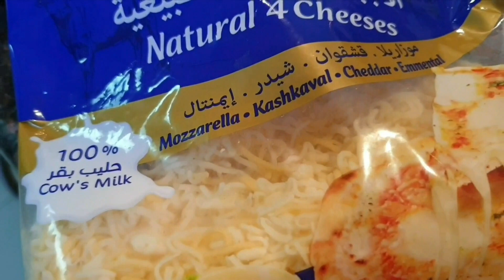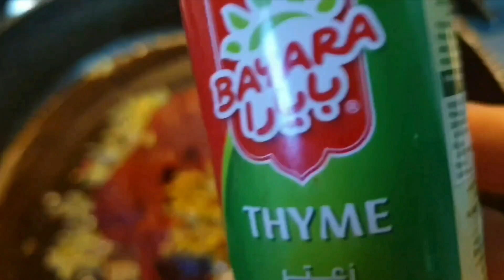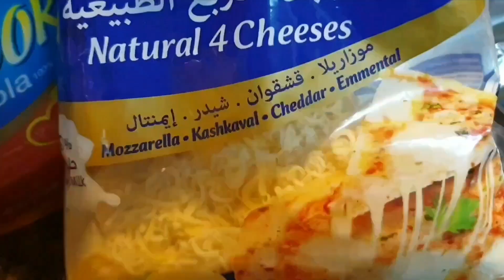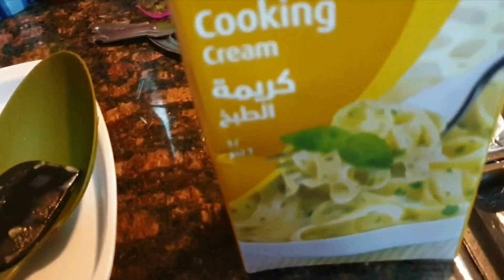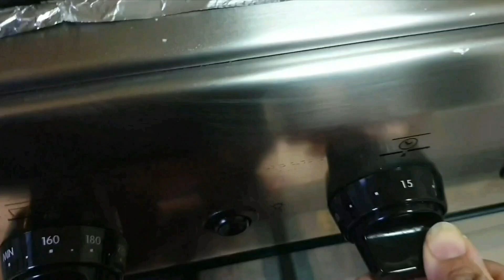How To Make Delicious Lasagne | مزیدار لازانیہ کی ریسپی 🤤@rangzindagikay-5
How To Make Delicious Lasagne

مزیدار لازانیہ کی ریسپی
یہاں سب ساسیں ہی ساسیں ہیں 😉

Respectful Youtube Kingdom

Watch My Video With Like 👍

Thank you Very much for Watching My Content

Be a Supportive Family 👪 ❤

Channelrangzindagikay RZK